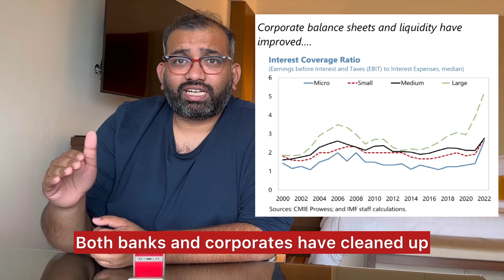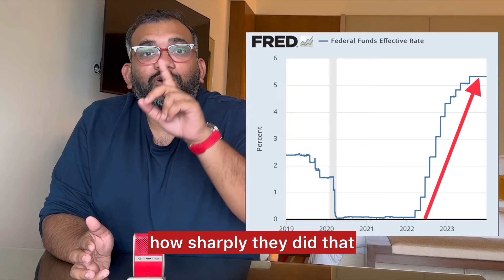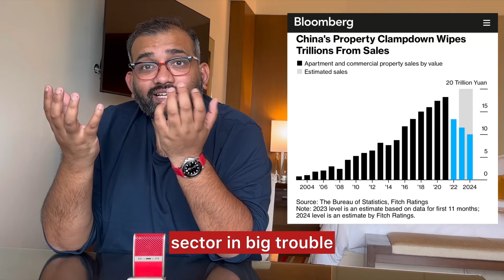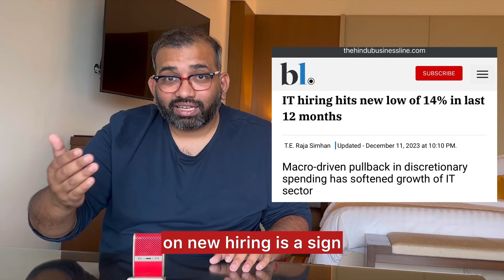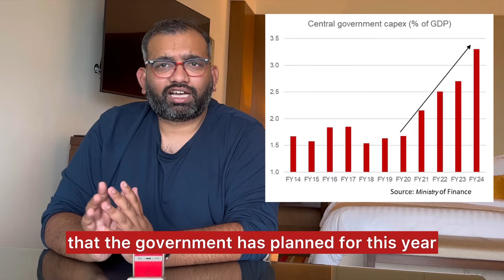Happy New Year for the Indian economy? | Be the economist: India’s GROWTH outlook in 2024 | Ep 32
2023 was a year when India's economic growth surprised expectations. So what should one expect for 2024? In this episode of @thebondeconomist I turn the tables and make you the economist! I'll give you the current state of growth, the macro fundamentals and the things to watch out for in 2024. And then let you take the call on where you see India's growth this year. Do comment on where you see it headed!

Chapters:
0:00 The secret behind how economists forecast
2:41 Current state of India's growth
4:30 Global growth concerns in 2024
8:20 Consumption concerns in 2024
9:45 Investment concerns in 2024
10:50 Political risks in 2024
12:41 You be the economist

My channel in a nutshell:

@thebondeconomist aims to give a running commentary of what's going on with the Indian and global economy, broken down in simple terms for the general public to understand. Economics is like antibiotics - you need to know what you're swallowing. There is currently a big gap between the economy analyzed by financial markets, and what is told to the masses. What's worse - this space typically gets filled either by shrill pro or anti establishment commentators or worse, by finfluencers whose only qualification in economics seems to be a semester they took in college.

Which is where @thebondeconomist steps in. It aims is to explain the nuts and bolts of how economics unfolds in real life, translate how financial markets are processing economic news, and events in real time, and suggests the right questions to ask.

All blended it in the form of a smoothie that you can simply...slurp! Stripped of jargon, stripped of political bias, and served with a touch of irreverence.

My credentials:
I am an investment bank economist with nearly a decade and a half of experience tracking the Indian economy. I have a PhD in Economics from the Delhi School of Economics and two Masters' degrees - one from the London School of Economics and the other again from the Delhi School of Economics.

Find me:
For my news channel appearances and newspaper opinion pieces - join me

Graphics: Canva

Note: The information provided in this presentation are my personal views and should not be construed as the views or advice of my employer. My employer is not responsible in any manner and does not assume any liability or responsibility on your reliance with respect to the information stated here.